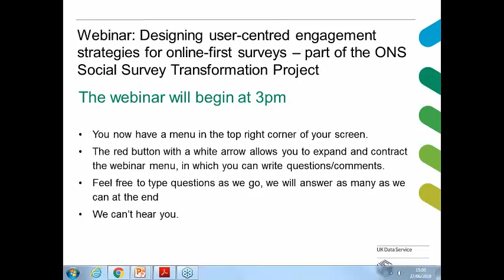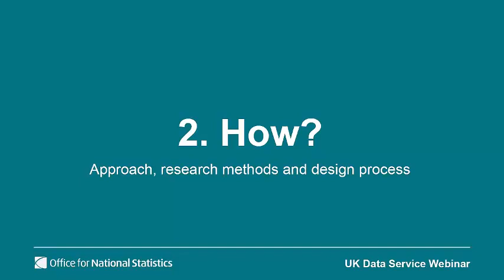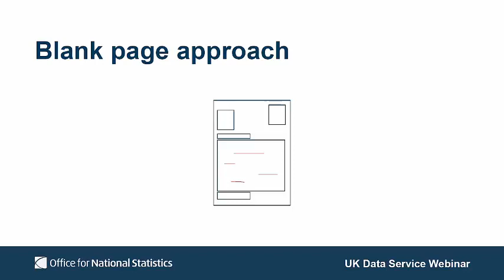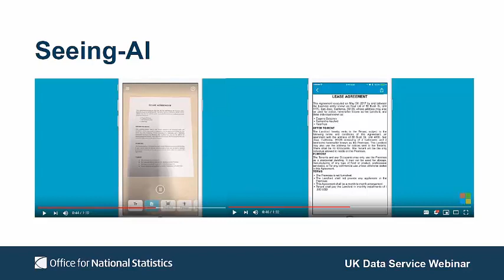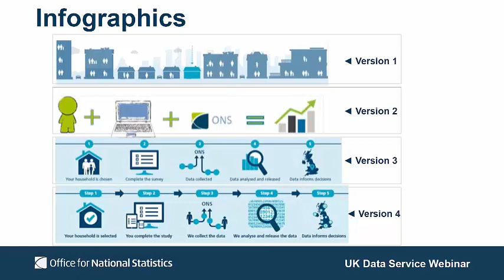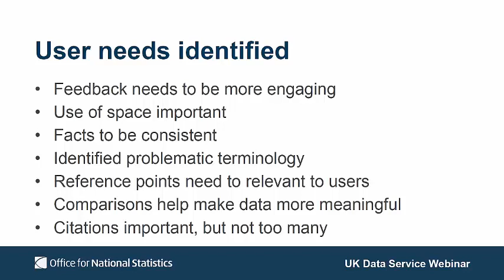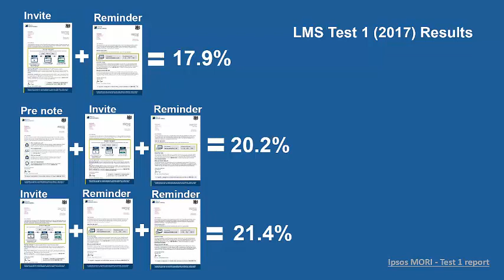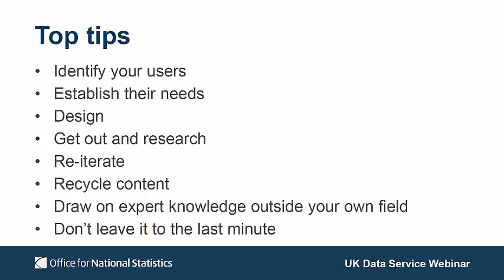Webinar: Designing user-centred engagement strategies (ONS)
Designing user-centred engagement strategies for online-first surveys – part of the ONS Social Survey Transformation Project

The Office for National Statistics (ONS) is transforming the way its surveys collect data. It is introducing an online mode and designing for a web-first approach to mixed-mode collection, which brings challenges and opportunities.

This free webinar, organised by the UK Data Service, will be presented by Natalia Stutter, a Senior Research Officer at ONS. Natalia will describe how ONS is transforming the respondent communication strategy and user journey to help tackle barriers to opening letters and achieving a good response rate in online-first and mixed mode social surveys.

The webinar will cover:

- the qualitative development of the respondent materials that has taken place to date, including the development of between-wave engagement strategies for the ONS’ Labour Market Survey transformation
- the approach, principles and tools that underpin the development of the materials
- evidence on the success of this approach from recent online quantitative surveys, including the results of a large-scale incentive experiment